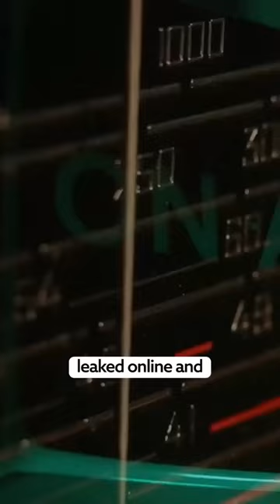McDonald’s Trojan Horse strategy for “I’m Lovin’ It” with Justin Timberlake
In the 2000s, McDonald's revamped its image by distancing from Ronald McDonald and embracing pop culture. They collaborated with Justin Timberlake, Pharrell Williams, and Chad Hugo to turn their jingle into a full-fledged pop single. I’m lovin’ it!